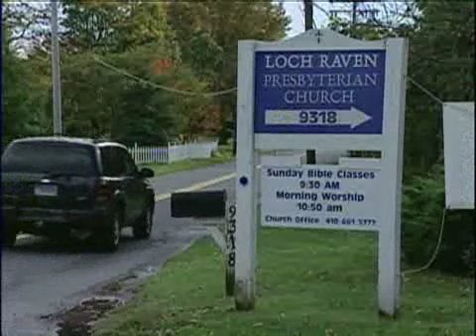Baltimore County Officer Killed In Crash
11 News reporter Jennifer Franciotti has the story.